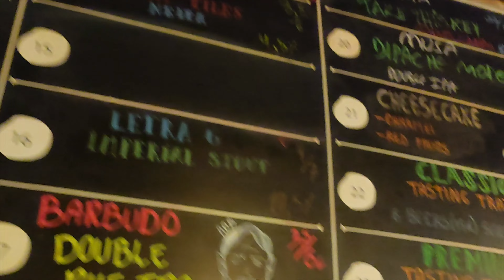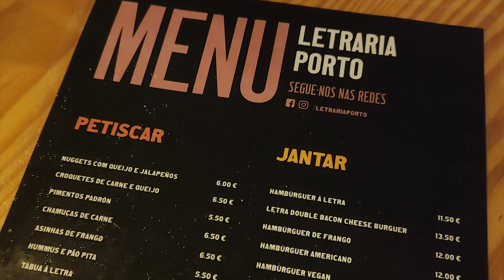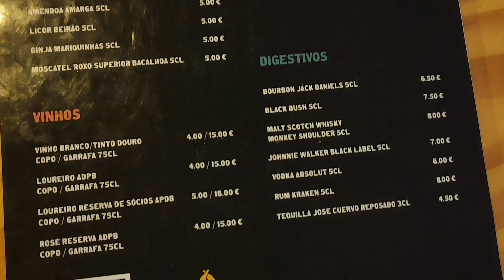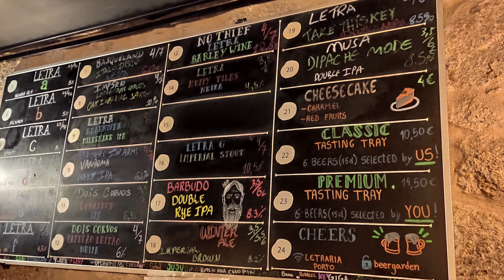LETRARIA BREWPUB - CERVEJA ARTESANAL EM PORTUGAL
Hoje a gente te leva pra conhecer o Letraria Brewpub em Porto, Portugal! O Letraria é o Brewpub da Cerveja Letra, que é forte na cena cervejeira de Portugal. A Cerveja Letra tem Letrarias Brewpubs em algumas cidades na terra Lusa, mas o que mostramos aqui é o do Porto. E é um destino imperdível para os amantes de cerveja artesanal. Confere aí.

Instagram -  @priscavalcanti / @marcelo_carpenttiere / @nodosoutrosecerveja